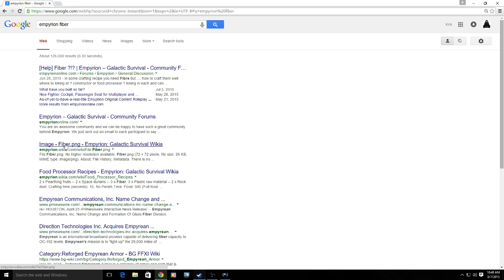Galactic Survival -Day 6 (Part 9)